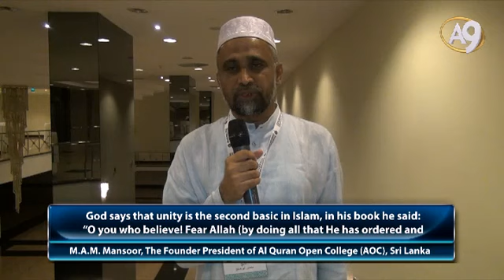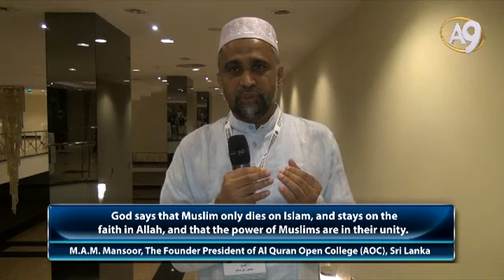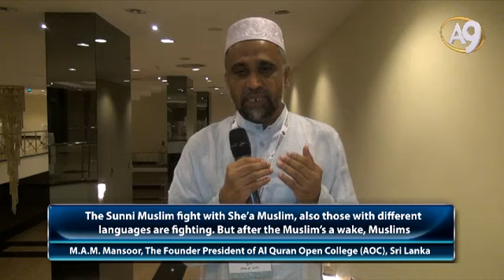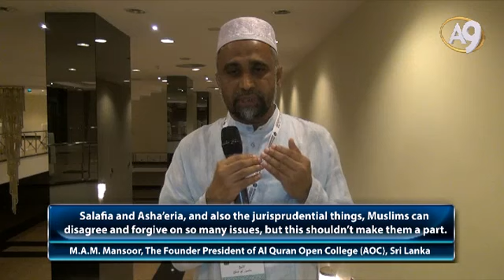M.A.M. Mansoor, The Founder President of Al Quran Open College (AOC),...